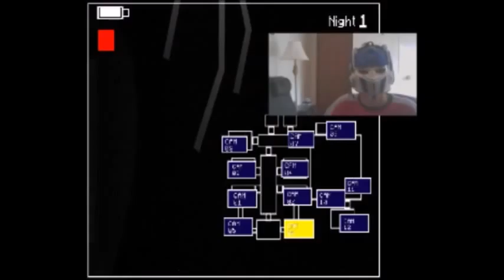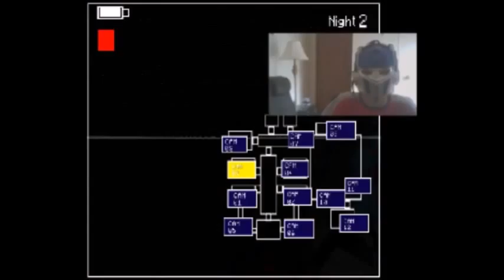Five Nights In Minecraft || #1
Hope you enjoyed night one and two. Nights three and four will be coming soon...